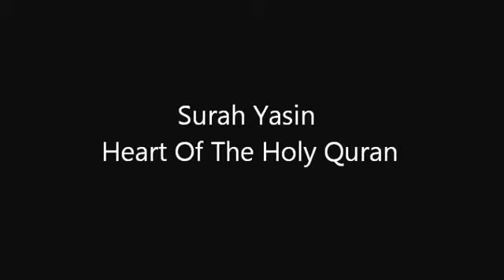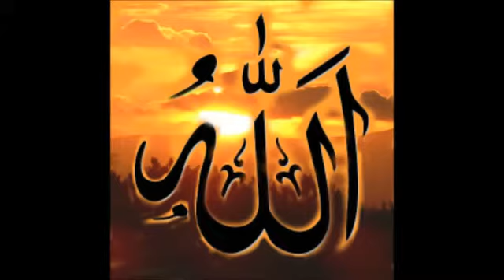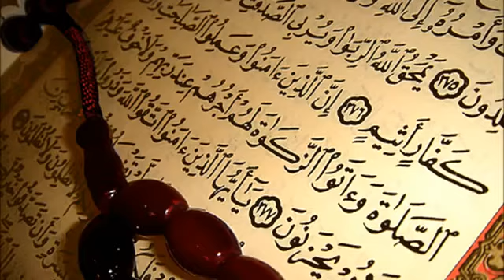Surah Yasin (Full) Beautiful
Really calm